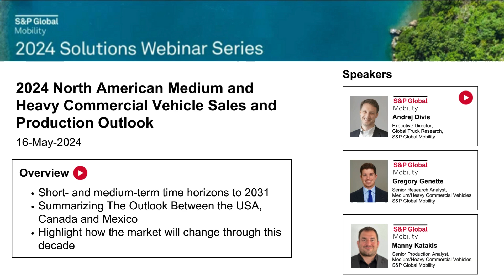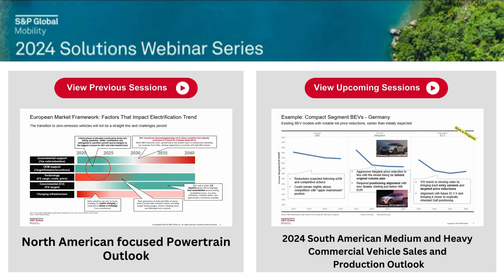2024 North American Medium and Heavy Commercial Vehicle Sales and Production Outlook [16-May]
Summary:
North America’s market for new medium and heavy trucks and buses has defied weakness in US truck tractor registrations, seemingly, and appears on track for demand to reach almost the same level in 2024 as in 2023. Beneath the surface, though, some of the drivers of demand have shifted, and questions remain on prospects for sales and production through the year 2027, when new diesel emissions standards are due to take effect. From a powertrain and electrification standpoint, new trends are evident both among vehicles with internal combustion engines and those with zero emissions propulsion solutions.

Gregory Genette, Senior Research Analyst, Medium & Heavy Commercial Vehicles, S&P Global Mobility
Manny Katakis, Senior Production Analyst, Medium/Heavy Commercial Vehicles, S&P Global Mobility